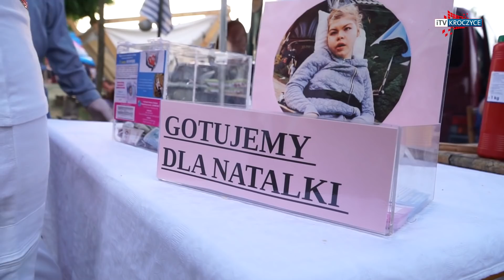KROCZYCE- Tradycyjne Wianki za nami!